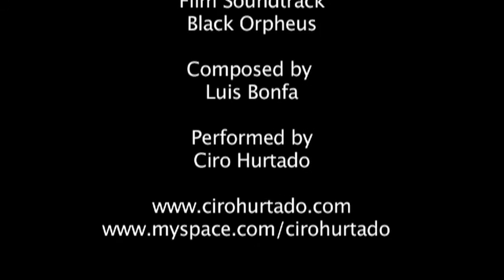Ciro Hurtado - Manha de Carnaval - Black Orpheus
Composed by Luis Bonfa for the motion picture soundtrack Black Orpheus, 1959
Performed by Ciro Hurtado